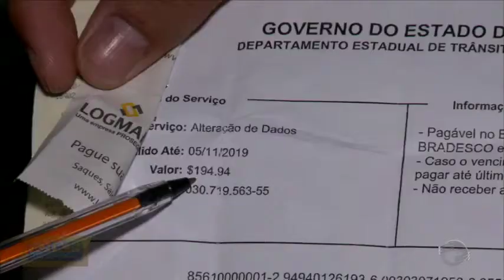Problema na emissão de CNH pelo Detran-PI prejudica motoristas